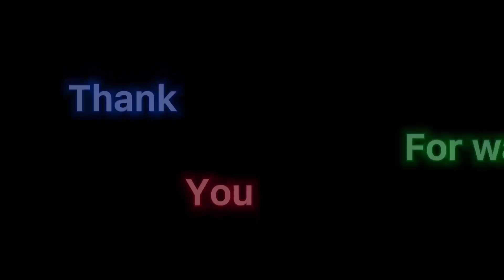reaching the city #5 world war polygon